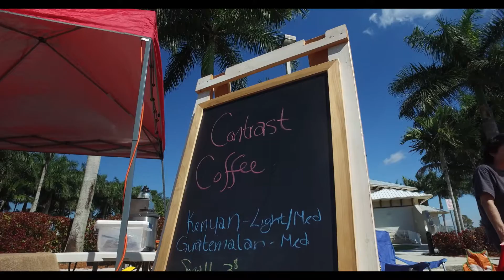Village of Wellington 2016